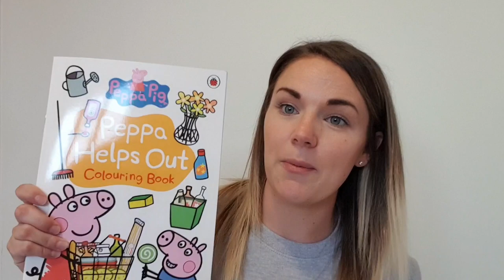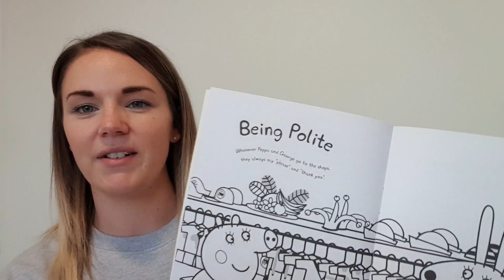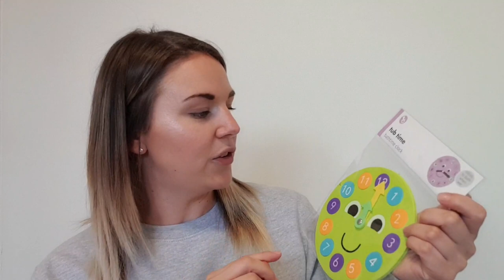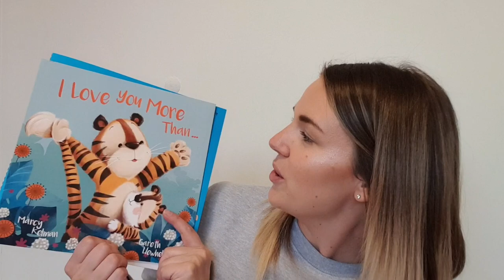HUGE POUNDLAND HAUL | JULY 2020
Hi Everyone,
I'm so excited to finally bring you all a Poundland Haul! This is the first time I've braved venturing out to my local Poundland store since the beginning of lock down! Thankfully the social distancing and monitoring by staff is fab, hats off to everyone working in the retail industry at this very strange and difficult time! You are all doing amazing! So, want to see what I picked up in this trip?? Have a watch :-)

I would love you all to join me on Instagram and twitter too :-)
(Links Below)